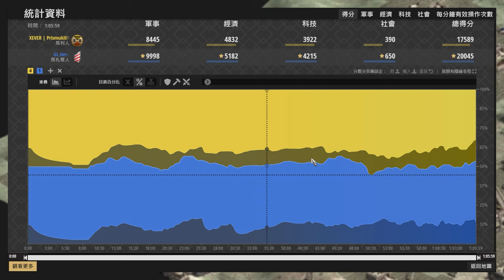【世紀帝國2決定版】Hera城堡時代騎士正面硬鋼馬利駱駝！５００隻大肉馬決戰帝王時代！ 馬札爾 vs 馬利